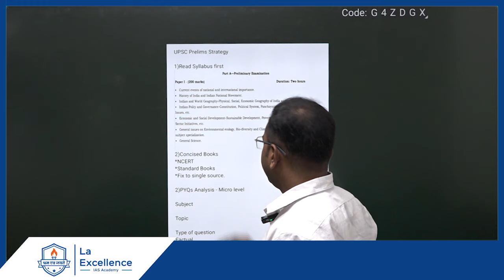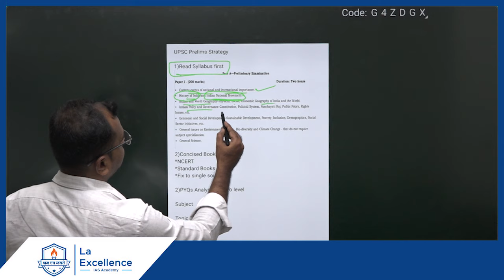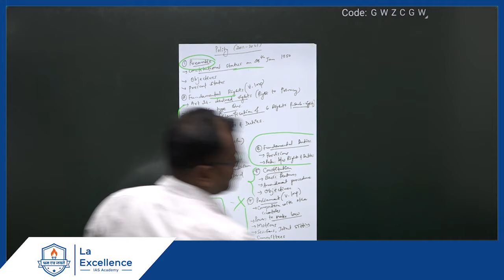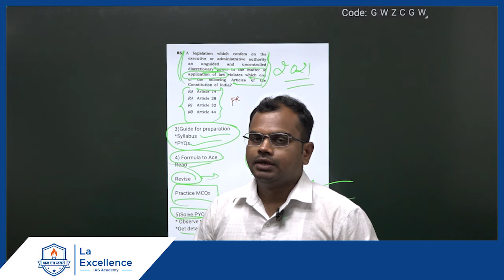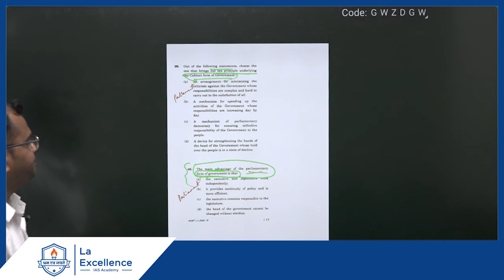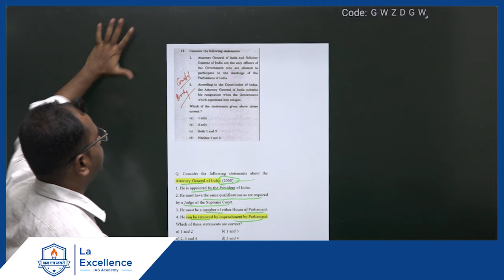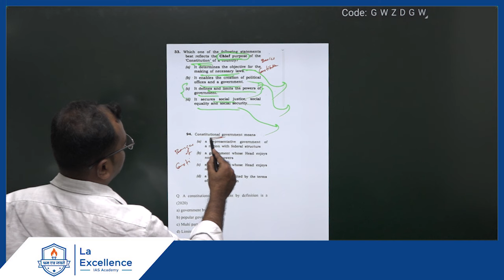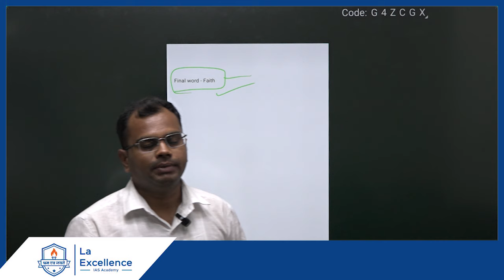How to Clear UPSC CSE 2024 in Very First Attempt |Chakravyuha Polity Series